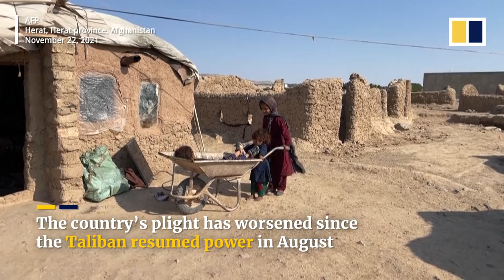Afghan babies struggle to survive, with 1 million malnourished expected to die without treatment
Unicef estimates that some 3.2 million Afghan children under five years old are likely to suffer from malnutrition this winter, with one million expected to die if they do not receive treatment. Six-week-old Zabair is among the many malnourished infants on the verge of death in Afghanistan. The infant was put in intensive care after being seen at a Médecins Sans Frontières-run clinic in the Afghan city of Herat, where he remains in critical condition.